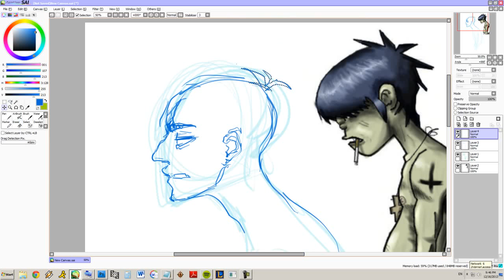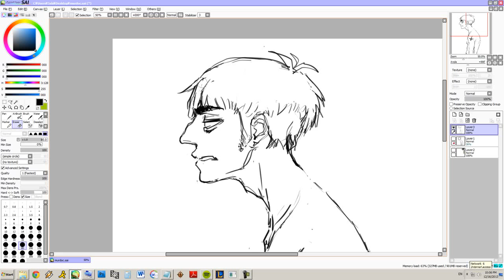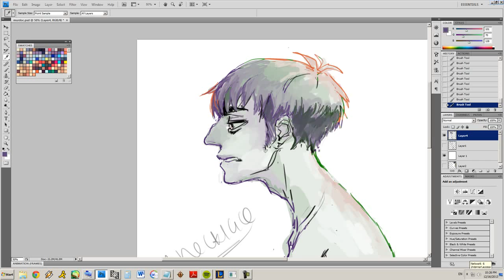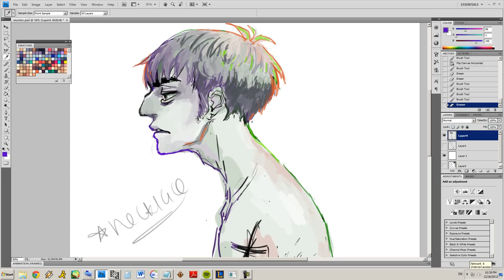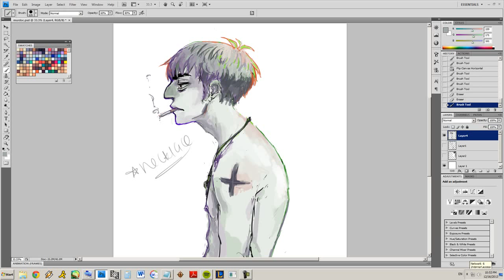they say you are a monster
song: let go by rac ft. kele, mndr

tools:
paint tool sai
photoshop cs4
camtasia studio

i probably should have chosen a gorillaz song lmfao